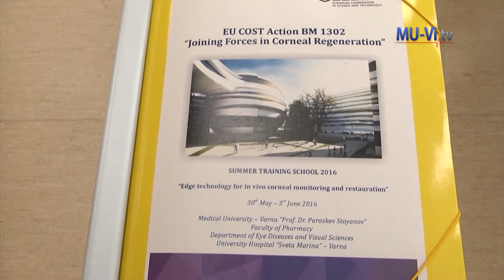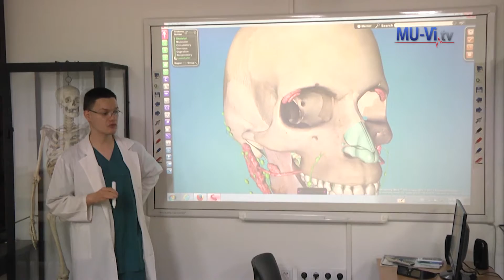Лятно училище по офталмология